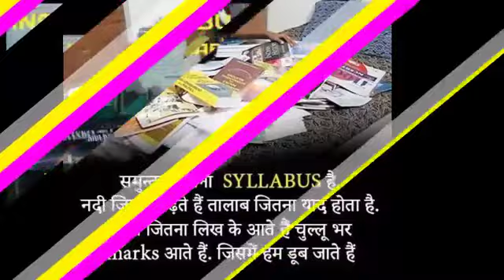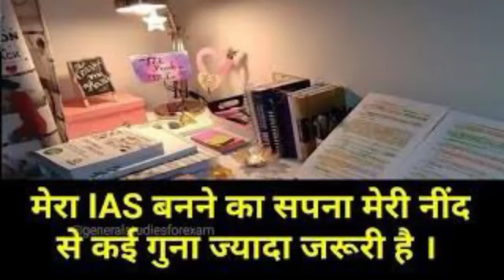इसी song ko सुनकर मैं Ips बनी हू# daily Morning में इस Song को सुनती थी Raj MOTIVATION Shorts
Aawara hawa ka jhonka hun a nikala hun pal do pal ke liye UPSC💯🔥😘 IAS IPS best motivational song
Teena makwana ias motivation
Upsc Motivational Video||Ias Motivation ||Pahli Pahli Baar Mohabbat ||ManzilRaashta ❤️❤️🇮🇳🇮🇳🇮🇳
raj MOTIVATION Shorts
सबसे शानदार Hobbies | Hobby for ias | drishti ias | dr vikas divyakriti hobby ex
IAS बनने के लिए 12th के बाद क्या करें! UPSC क्या है! IAS! IPS! IFS की तैयारी कैसे करें
Draupdi Murmu | राष्ट्रपति Gk टॉप 2
Aawara hawa ka jhonka hun a nikala hun pal do pal ke liye UPSC💯 IAS IPS best motivational son
Aawara hawa ka jhonka hun a nikala hun pal do pal ke liye UPSC IAS IPS best motivational son💫 वक्त नूर को बेनूर बना देता है, वक्त फ़क़ीर को भी हुजूर बना देता है, वक्त कि कद्र कर ए- बन्दे, वक्त कोयले को भी कोहीनूर बना देता है!..
रास्ते मुश्किल है
पर हम मंज़िल
ज़रूर हरायेंगे
किसी की सलाह से
रास्ते जरूर मिलते_है
🇮🇳🇮🇳Agar Tum Mil Jao Upsc🇮🇳|upsc motivation || ias || motivation song ||
Agar Tum Mil Jao Upsc upsc motivation ias motivation song clearupscmotivation motivation upscmotivation Hi...Friends❣️❣️❣️ Thanks For Watching My Videos--- Welcome to our YouTube channel :- CLEAR UPSC MOTIVATION :::::::: Please Subscribe My Channel:::::: सबको अपनी जिंदगी से दफा कीजिये ,मोहब्बत छोडिये जनाब और SUCCESS को नशा कीजिये motivation_video motivational_video inspiraton inspirationalspeech Koshis dream ias ips upsc iasmotivation ipsmotivation motivational upscmotivational upsccracker inspirational motivational FAIR-USE COPYRIGHT DISCLAIMER Copyright Disclaimer Under Section 107 of the Copyright Act 1976, allowance is made for 'fair use' for purposes such as criticism, commenting, news reporting, teaching, scholarship and research. Thank You 🎯Keep Loving & Keep Supporting 🎯 upsc motivation ias motivational song motivation song upsc song ias song ias motivation motivational songs upsc motivational songs ias motivational video motivational song upsc motivational video upsc motivation song ips song ias song ups ips motivational video ips motivational song motivational video song motivation motivation ias song motivation upsc motivational song ias motivational video song upsc motivational videos upsc songs upscmotivation ias motivational motivation upsc motivational_video ips motivation motivation for upsc upsc motivational video song motivation ias ias songs.